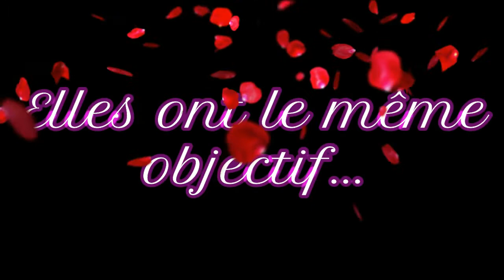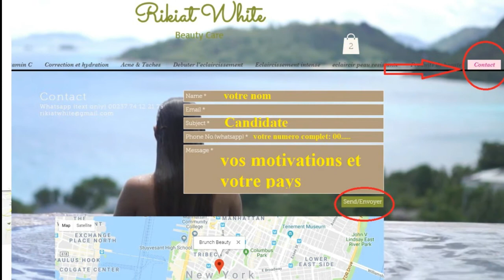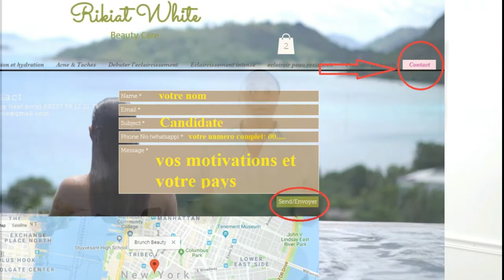BRUNCH BEAUTY S1 E25 ENERGY CONTENTE MAIS TRISTE POURQUOI? COMMENT J'EMBALLE VOS COLIS